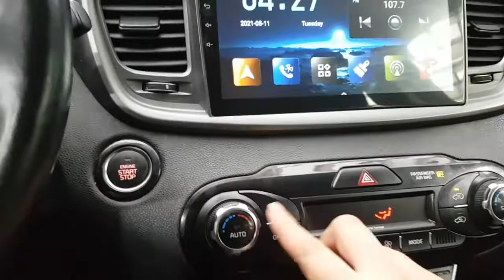2017 SORENTO HA342579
2017 SORENTO HA342579